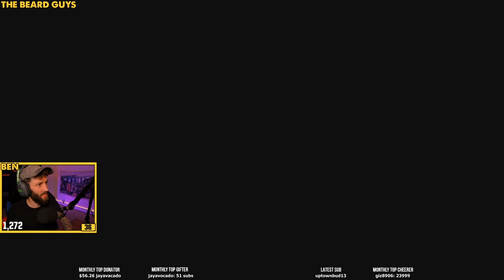PUBG Xbox One // Full Twitch Replay 24/04/20